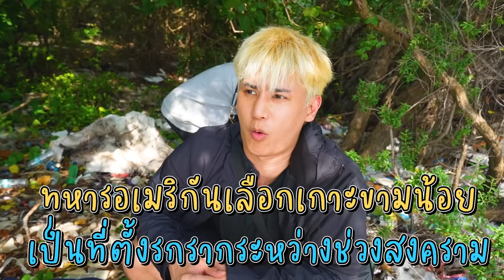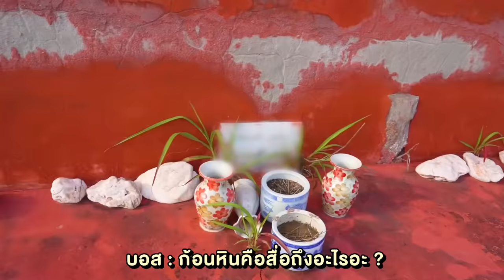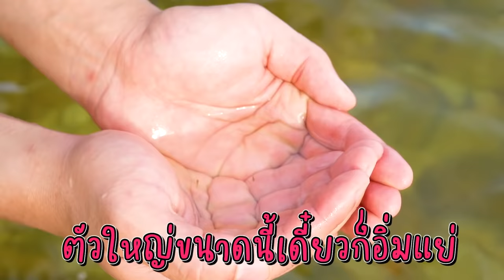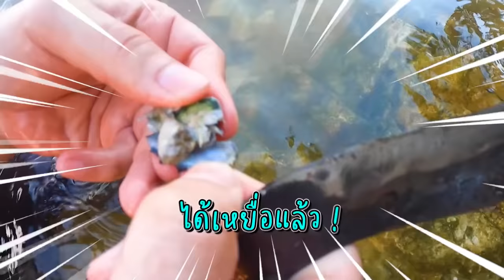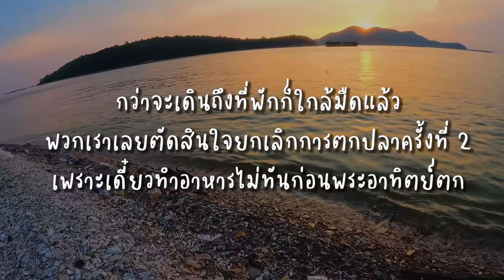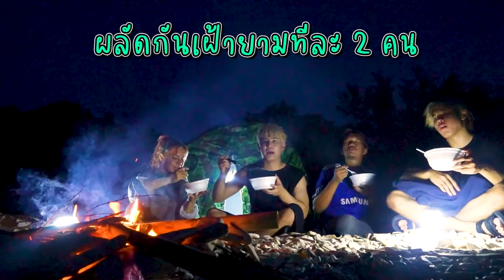เอาชีวิตรอดบนเกาะผีสิง?! เดินสำรวจป่าสุสานกลางทะเล..เจอโรงศพของจริง (สุดจัดเลยเกาะนี้ ฮาๆ)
♥ช่องเกมส์ YOUTUBE : Mr.OAUJUN